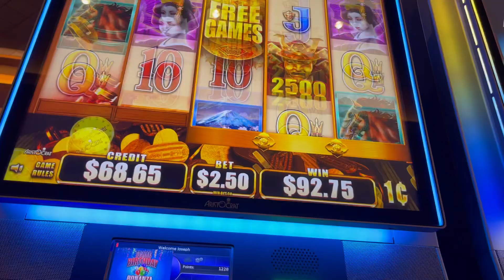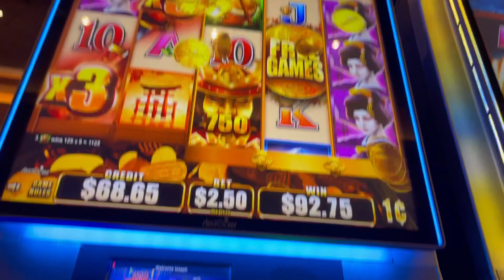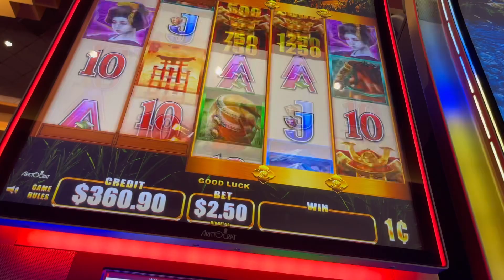WILD WILD⚔️SAMURAI⚔️BIG WIN💰